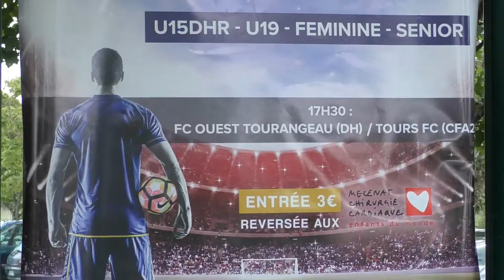Finales des Coupes du Centre-Val de Loire 2017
Revivez en vidéo les Finales des Coupes du Centre-Val de Loire de Football qui se sont déroulées le lundi 5 juin 2017 au Stade du Petit Bois à Saint Jean-de-Braye !